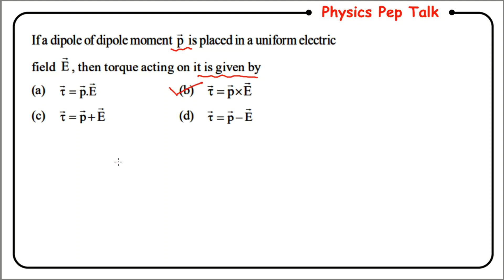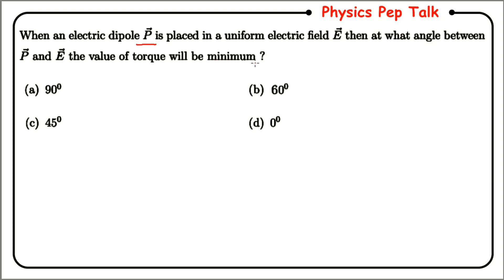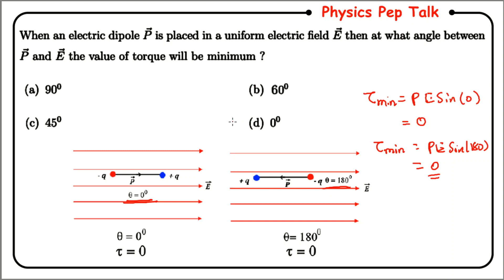KCET 2023 | Electric Charges and Fields | Lecture - 7 | 2nd PUC Physics | Class 12 physics KCET